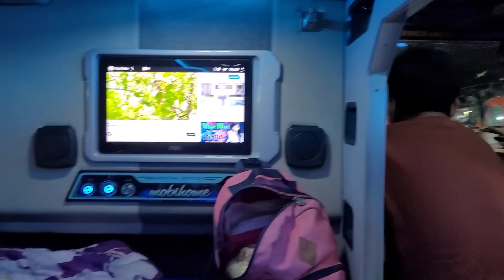Hạnh Phúc Khi Được Ăn Cơm Mẹ Nấu 🥹. Cùng Mẹ Và Các Chị Ăn Lạc Luộc🥜